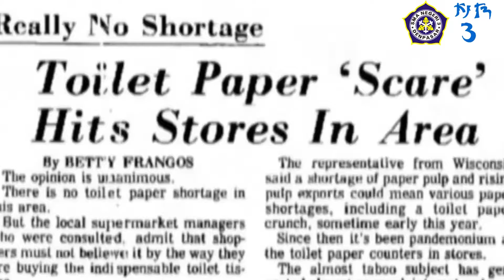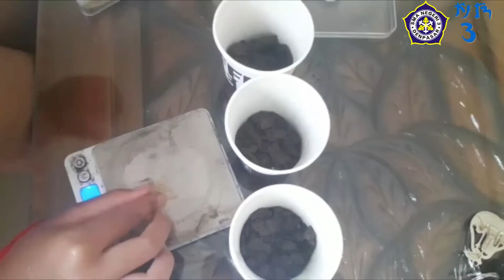DID2021 - Zekima Tissue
DID2021 -Zekima Tissue : Inovasi Tisu Sanitasi Dari Tongkol Jagung (Zea mays), Kitosan dan Minyak Atsiri Kulit Jeruk Bali (Citrus maxima)

Peneliti : Putu Mirah Wahyu Subagia Putri
Sekolah : SMAN 3 Denpasar

Dewasa ini, tingkat konsumsi tisu masyarakat meningkat sehingga mempengaruhi jumlah pohon yang ditebang. Hal ini akan menyebabkan kegundulan kawasan hutan di masa depan.  Inovasi tisu non-kayu dapat menjadi solusi alternatif. Salah satu bahan yang dapat digunakan adalah kitosan dan tongkol jagung yang disebut Zekima tissue. Penggunaan tisu untuk keperluan sanitasi mendasari penulis menambahkan minyak atsiri kulit jeruk bali sebagai peningkat stimulan, aromaterapi, dan antimikroba. Penelitian ini bertujuan untuk mengetahui karakteristik, analisis kandungan, uji kesukaan, dan daya hambat terhadap bakteri Staphylococcus aureus
Metode penelitian yang digunakan yaitu deskriptif eksploratif, studi literatur, dan eksperimen. Zekima tissue berbahan kitosan, tongkol jagung, dan minyak atsiri kulit jeruk bali dengan tebal 0,18 -0,28 mm dengan densitas 0,74 - 0,96 g/cm3 mampu menyerap air 299,4% -312%. Memiliki daya transmisi uap air berkisar 0,156 – 0,444 g/hari/cm2. Memerlukan waktu berkisar 45,51 hari – 57,23 hari agar dapat terurai sempurna. Minyak atsiri kulit jeruk bali yang terdapat  didalam Zekima tissue mengandung metabolit sekunder berupa alkaloid, flavonoid, tannin/ fenolik, kuinon, dan triterpenoid. Pada pengujian GCMS minyak atsiri kulit jeruk bali, diperoleh 59 puncak dengan kelimpahan tertinggi pada senyawa limonena sebesar 19.71%.  Zekima tissue memiliki aktivitas antibakteri terhadap bakteri Staphylococcus aureus  berkisar 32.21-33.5 mm  dengan kategori daya hambat kuat.